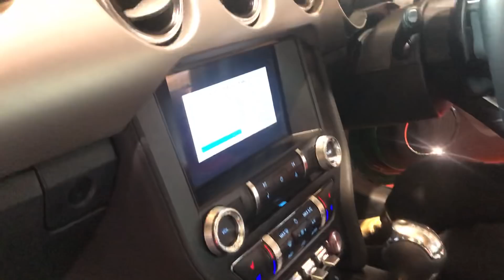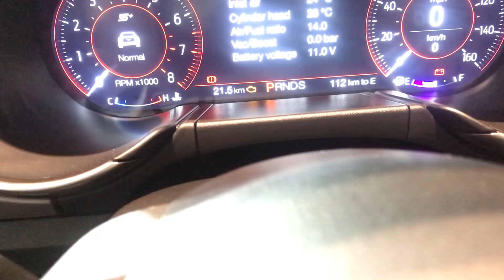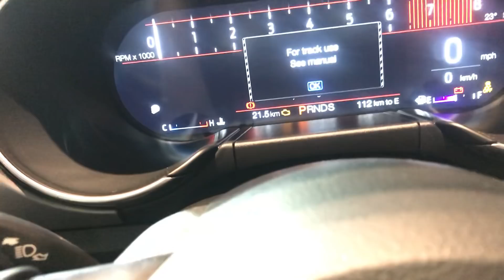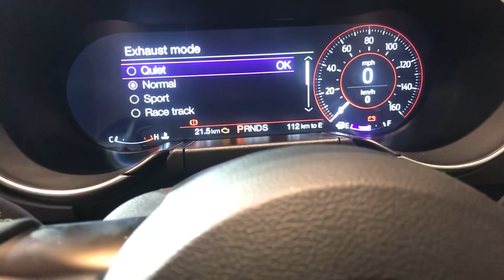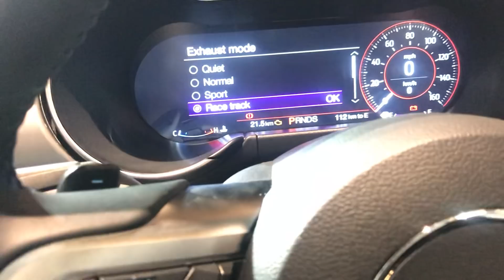รีวิว Ford Mustang 2019 By รถนำเข้าหรู AEY auto import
รีวิว Ford Mustang 2019 By รถนำเข้าหรู AEY auto import 🐎 เจ้าม้าป่าหนุ่มขุมพลัง😘 ใครสนใจจะมาเป็นผู้ปราบม้าป่าทักมาได้คะ👌😍🐎🧚‍♀️ด้วยแคมเปญดี้ๆ ดาวน์เพียง 420,000 บาท รับรถได้เลย พร้อมผ่อนเดือนละ 68,000 บาทคะ❤️🚘🏎.  ‼️😍🧚‍♀️สอบถามข้อมูลเพิ่มทักมานะค่ะ ID: @aeyauto ค่ะ.หรือกดลิ้งค์นี้เลยค่ะ. ‭‭

🍄พร้อมเงื่อนไขดาวน์ต่ำ ดอกเบี้ยถูกพร้อมผ่อนนาน 72 เดือนคร้า😍แคมเปญดี้ดี มีที่ Aey Auto Import. นะค่ะ👏
☑️บริการจากใจ ดูแลทั่วถึง เสมือนท่านคือญาติของเรา
☑️รับรถเก่าแลกรถใหม่ราคาดีงามคะ
☑️ประสบการณ์ยาวนานกว่า 20 ปี